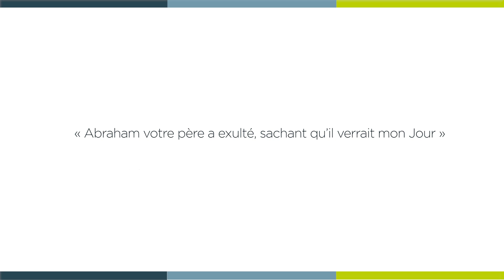[ 𝗟𝗮 𝗠𝗶𝗻𝘂𝘁𝗲 𝗦𝗽𝗶 🙏 ] jeudi 7 avril : Jean 8, 51-59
« Abraham votre père a exulté, sachant qu’il verrait mon Jour »

Jeudi 7 avril : Jean 8, 51-59 avec Étienne BEHALAINA, diacre à la paroisse Saint-Armentaire.